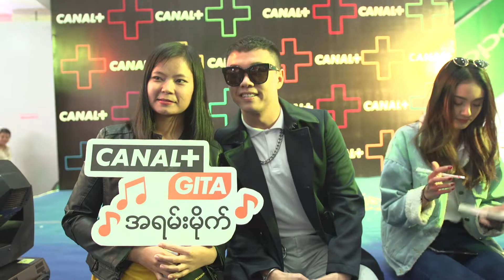CANAL+ Taunggyi December Promo Event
Producer - Yin
Camera & Edit - Htoo Tay Zar